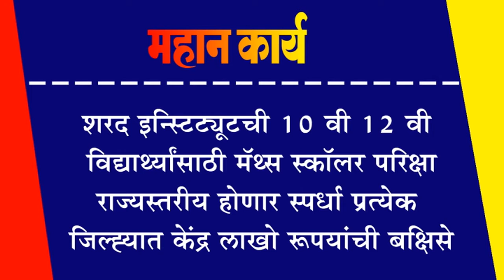यड्राव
शरद इन्स्टिट्यूटची १० वी १२ वी विद्याथ्र्यांसाठी मॅथ्स स्कॉलर परिक्षा : राज्यस्तरीय होणार स्पर्धा